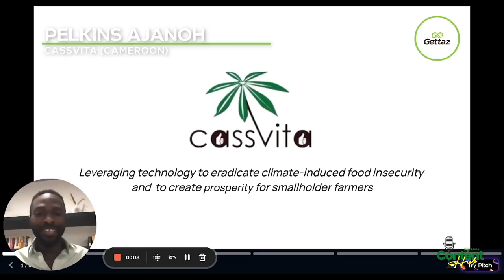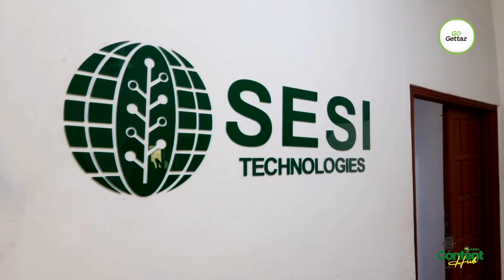Intro to GoGettaz at the Youth Town Hall at AGRF2023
Find out more about Generation Africa, the GoGettaz Agripreneur Prize Competition and amazing businesses who made it to the finals in 2023. This short introductory video was presented to the capacity crowd at the Special Youth Town Hall at the Africa Food Systems Summit before the announcement of the grand prize winners.

In celebration and support of Africa’s agripreneurs, the Grand Prize Winners of the GoGettaz Agripreneur Prize Competition were announced by Tanzanian Minister of Agriculture Hon. Hussein Mohamed Bashe and Svein Tore Holsether, President and CEO of Yara International.

And in a rare honour, our agribusiness trailblazers were presented with their certificates by The President of the United Republic of Tanzania H.E. Samia Suluhu Hassan.

The winners of this year’s competition are Hasina Andriatsitohaina of Mad'Arom in Madagascar, and Ikenna Nzewi of Releaf Africa in Nigeria.

The Youth Town Hall on Thursday, 7 September 2023, offered young people an exclusive opportunity to present their concerns, hopes, and hurdles to policymakers and stakeholders.